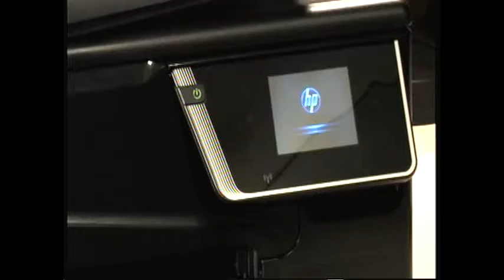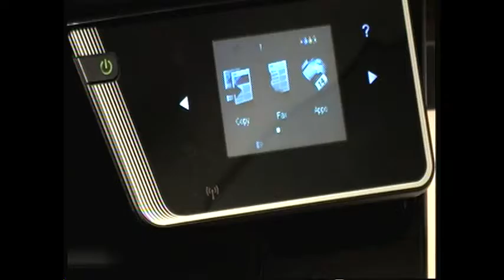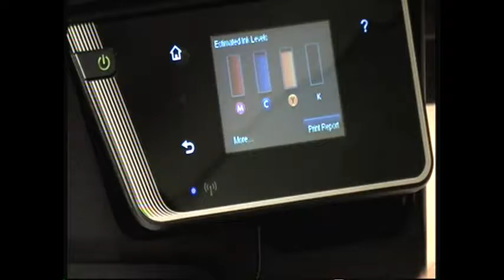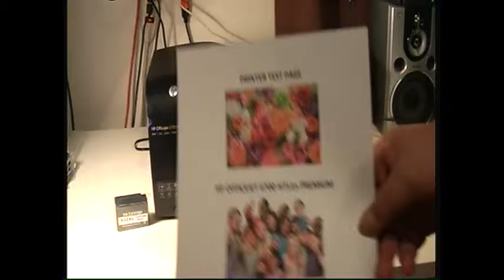Demo for HP Officejet 6700 Premium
For Sale
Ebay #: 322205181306